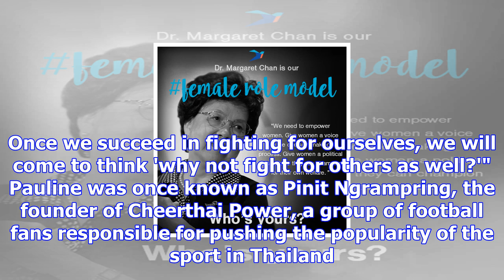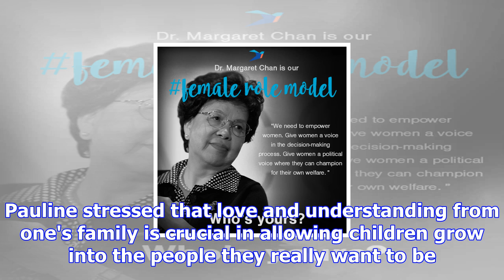Role model for those with no voice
Pauline Ngarmpring, formerly Pinit: 'Every morning, when you wake up, try to remember to spread posi...